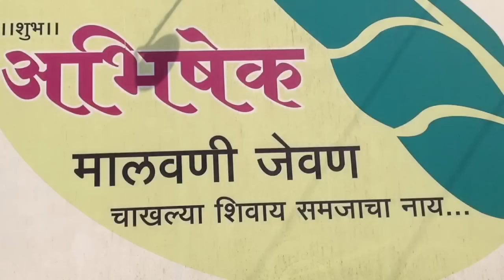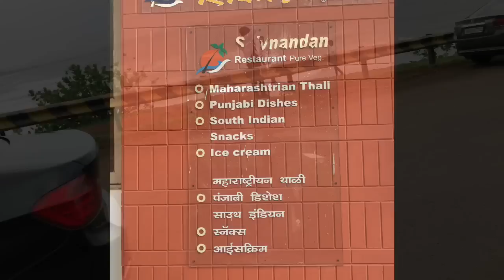Ganapatipule - Scenic beaches, places for Malwani food & sightseeing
Ganapatipule is a small town in Ratanagiri district in Konkan region. It is one of the most favourite destination for long weekend because of scenic konkan, virgin beaches, Aare Ware road, Ganapati temple & authentic Malwani cuisine. Not to miss an open air, life size Pracheen Konkan museum which depicts ancient konkan village system. Must try is maharashtrian delicacy like Modak and snacks like thalipith, potato vada, poha, misal pav, cashew nut sabzi. Hotel Shivnandan / Durvankur serves only veg Food & their special veg Thali is really tasty. Here in this hotel you can get Modak anytime, just you have to place order beforehand at least 2/3 hours.

🌹Take a look at my some of my most popular videos on Mumbai & other Markets:-